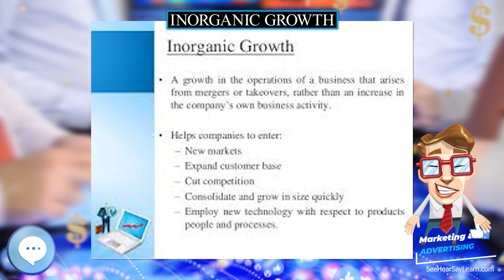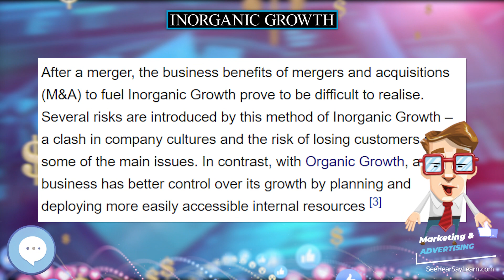Inorganic growth 💲 Marketing & Advertising💲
Inorganic growth is the rate of growth of business, sales expansion etc. by increasing output and business reach by acquiring new businesses by way of mergers, acquisitions and take-overs. This kind of growth also takes place due to government directives, leading to enhancement of business in some identified priority sector/area. The inorganic growth rate also factors in the impact of foreign exchange movements or performance of other economies.